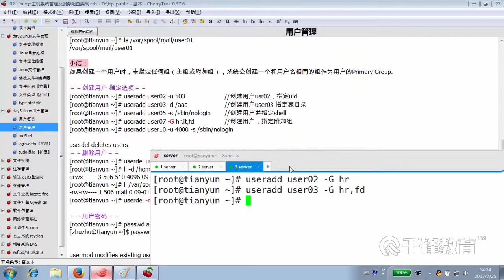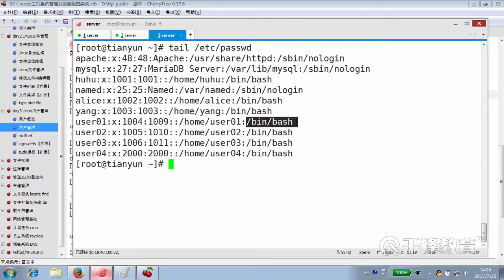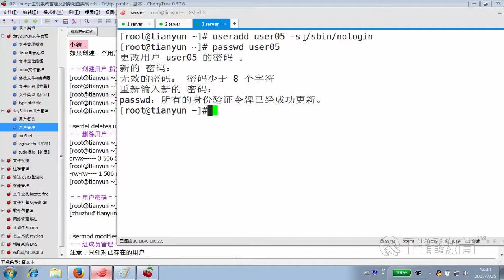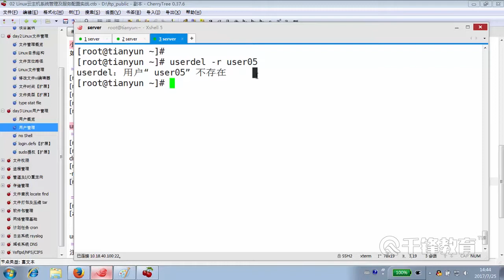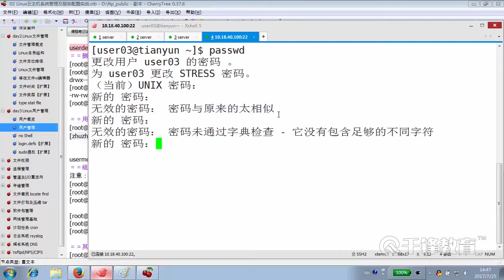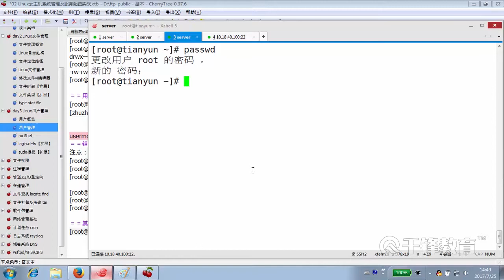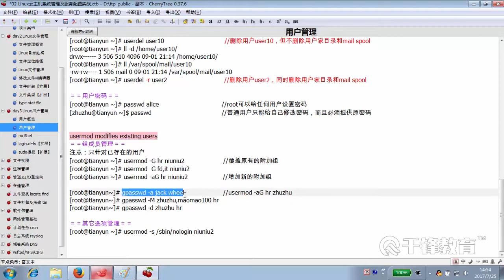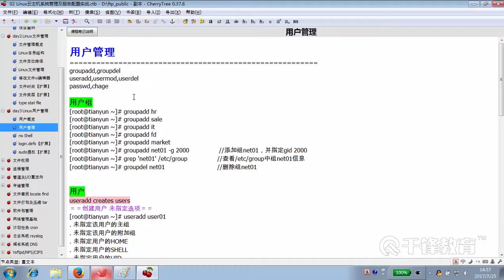千锋Linux教程：27 用户管理（下）